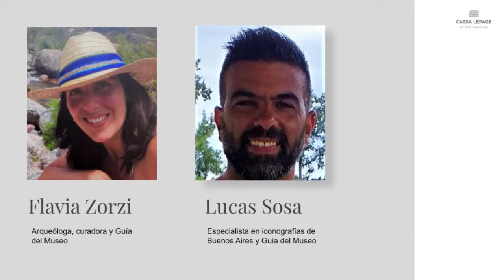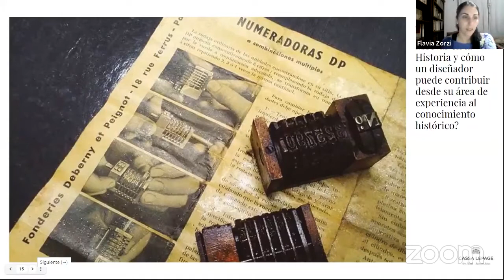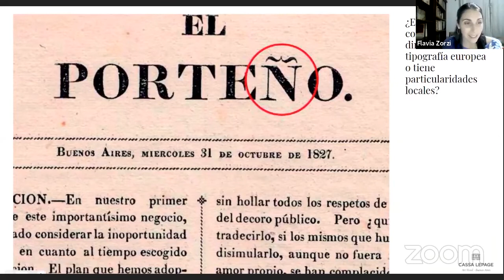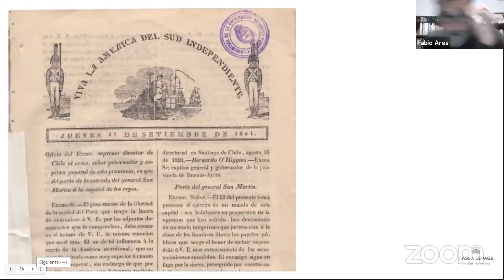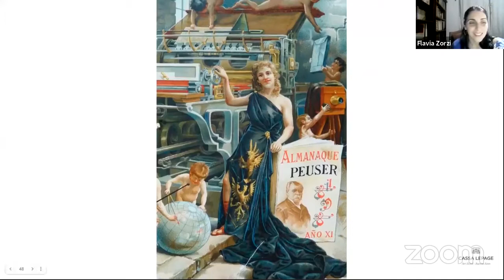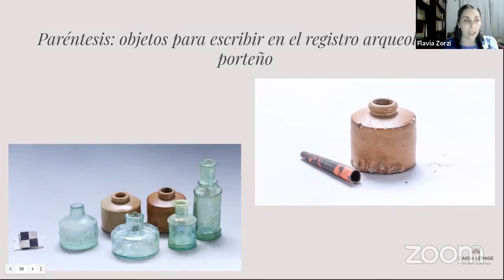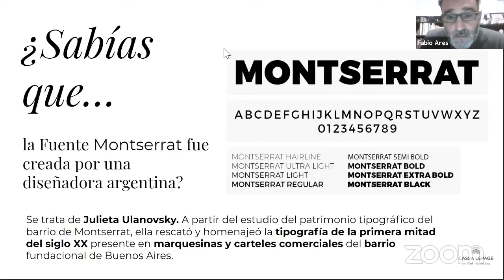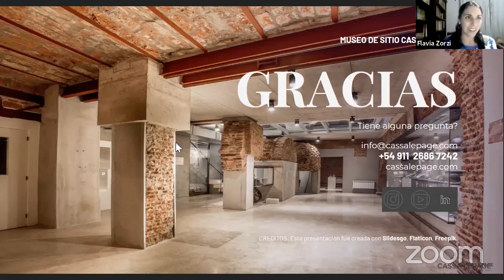La Tipografía en Buenos Aires, parte de nuestro patrimonio cultural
En esta ocasión Flavia Zorzi y Lucas Sosa, reciben al diseñador e investigador Fabio Ares. Realizan un recorrido por las tipografias desde los primeros documentos de la conquista, las primeras señalizaciones de la via pública y las publicaciones en los medios.  Las grabados y las primeras imprentas. Materialidad que forma parte de nuestro patrimonio cultural

*Fabio Ares es docente, diseñador e investigador de la DG Patrimonio e Instituto Histórico del GCBA.
Autor del libro Expósitos. La tipografía en Buenos Aires. 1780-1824, editado en 2010 y 2011 por la DG Patrimonio e Instituto Histórico del GCBA

Desde el Pasaje Belgrano en Cassa Lepage, realizamos encuentros por Zoom, de difusión de la cultura y la historia Argentina. En ocasiones con la mirada puesta en la arqueología, en otras sobre el arte y la arquitectura.El propósito es dar a conocer las historias detras de la historia de Cassa Lepage y su tiempo.

El histórico edificio Cassa Lepage ubicado en la calle empedrada Bolívar y aledaño al emblemático Pasaje Belgrano reúne:  un hotel boutique de 22 habitaciones, el museo de sitio con hallazgos arqueológicos propios, el jardín nativo de la terraza y la refinada cocina del restaurant Puerta del Inca. Un edificio construido en el siglo XVIII que a través del tiempo protagonizó una serie de intervenciones que modificaron tanto su uso como  su estilo.  Un lugar inigualable para descubir en el distrito histórico de la ciudad.